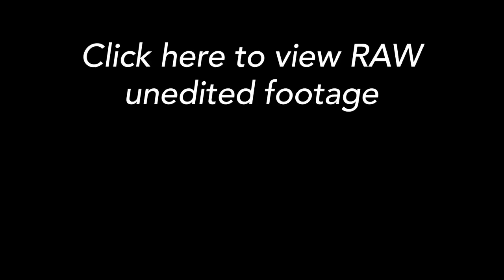Optimum VAC2 High Speed Vacuum Blender vs Vitamix 5200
Check out the difference and layer separation when using Vacuum Blending vs Conventional Blending.